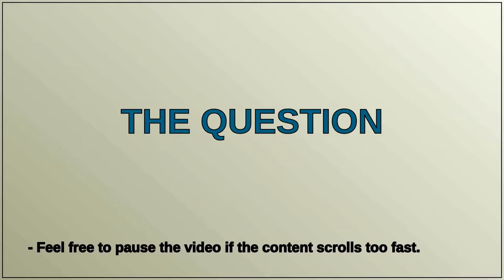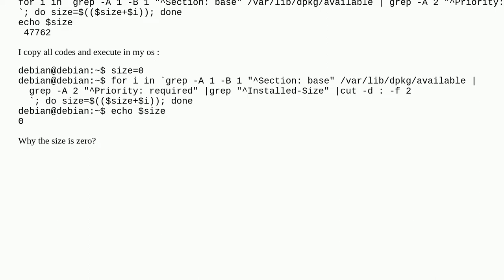How many codes written by perl in debian?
A special thanks goes out to the community